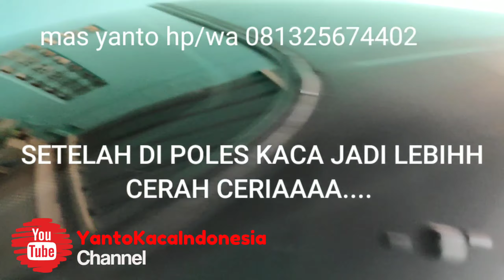corona amblas, kacanya yang Belang-belang akibat obat jamur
mas yanto spesialis poles kaca gores wiper jadi bening area semarang dan hp/wa 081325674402